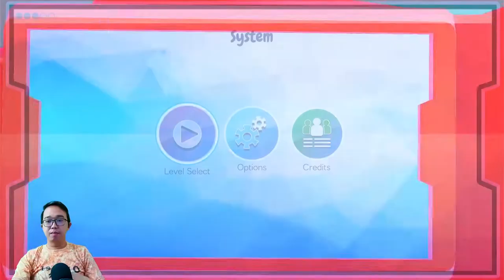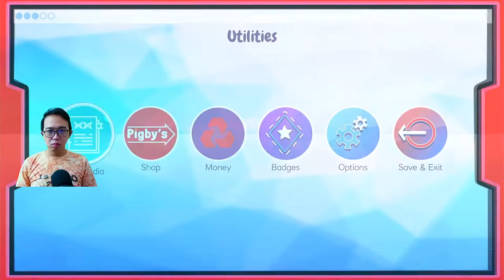Ketemu Hewan Besar Lagi Donk!!! - Island Saver #05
Ketemu hewan besar yang bisa kita tunggangi lagi donk di area ini. Kira-kira ketemu apalagi ya, tapi sebelum kita main, yuk kita sapa dulu nih teman-teman.

Kali ini kita akan memainkan game Island Saver. Game yang masuk ke genre free-to-play action-adventure game dibuat oleh Studio Stormcloud Game dan dipublikasikan oleh National Westminster Bank disingkat NatWest y. Game Island Saver dirilis di Steam, Play Station 4, XBox One dan di Nintendo Switch pada tanggal 13 May 2020.

Yuk kita mainkan saja game Island Saver - LET'S PLAY!!!

Terima kasih
Xie Xie